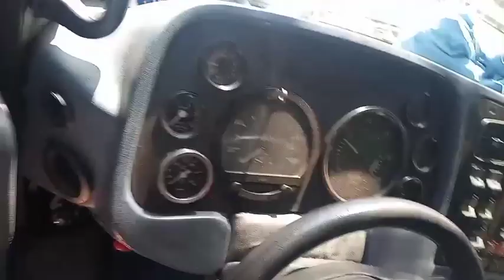MONTANDO O INTERIOR DO 1620 #300